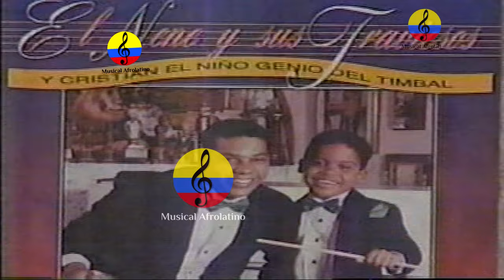Cristian Del Real, el niño genio del timbal salsero, Cartagena, 1995